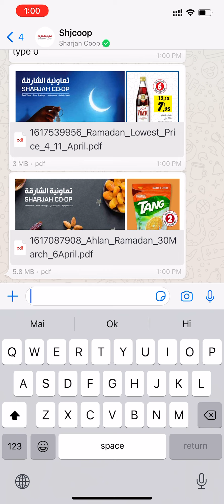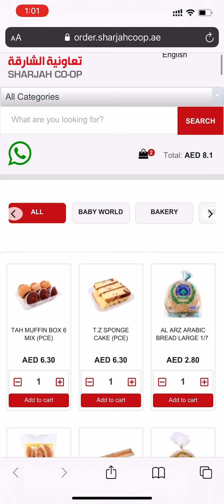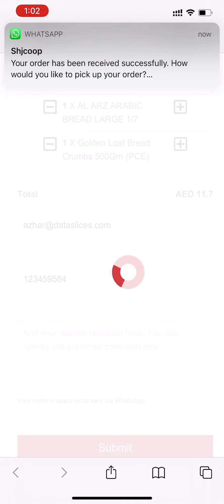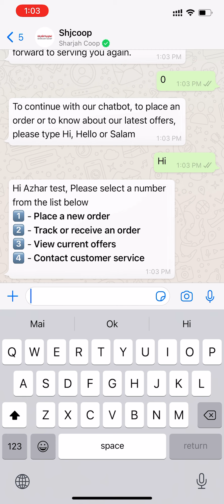WhatsApp Chat Bot